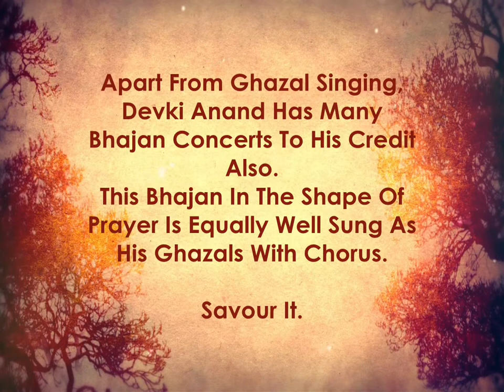Ab Saunp Diya - Devki Anand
Apart From Ghazal Singing, Devki Anand Has Many Bhajan Concerts To His Credit Also.
This bhajan In The Shape Of Prayer Is Equally Well Sung As His Ghazals With Chorus.

Music Composed by Devki Anand

Savour It!